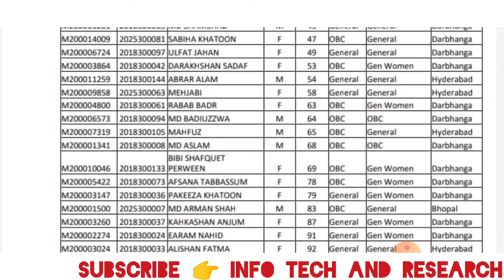Manuu Sliding का Result Update आ गया। Manuu sliding Result badi khaber | Manuu news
Hi,

किसी को AKTU Syllabus Books  Quantum PDF Notes Or MCQ चाहिए  तो group Telegram group Join करो👇

ManuuSliding का Result_Update आ गया। Manuu sliding Result badi khaber | Manuu news

aqeel_khan_itr